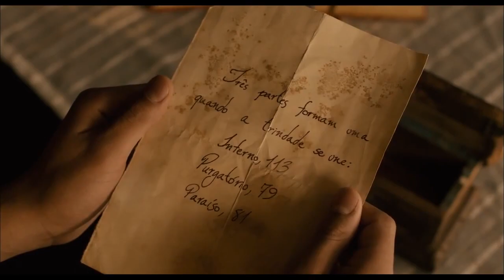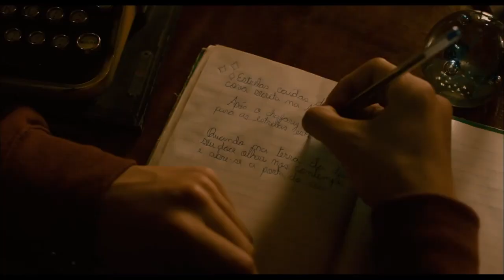O Segredo dos Diamantes Trailer Oficial (2014) HD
O Segredo dos Diamantes Trailer Oficial dirigido por Helvécio Ratton

Ângelo (Matheus Abreu) e seus pais viajam para a casa da avó do jovem (Manoelita Lustosa), no interior de Minas Gerais, mas no caminho sofrem um acidente de automóvel. Por mais que Ângelo não tenha tido qualquer ferimento, sua mãe (Dira Paes) machuca seriamente a perna e o pai entra em coma, devido a um traumatismo cerebral. Diante da situação, Ângelo fica na casa da avó. A grande notícia das redondezas é a descoberta de um pequeno baú cheio de moedas e um manuscrito com um enigma, supostamente deixado por um padre que, 200 anos antes, teria escondido um punhado de diamantes. Decidido a encontrá-los para pagar a cara cirurgia que seu pai precisa fazer, Ângelo conta com a ajuda de seus amigos, Julia (Rachel Pimentel) e Carlinhos (Alberto Gouvêa).

Lançamento: 18 de dezembro de 2014 (1h26min)
Dirigido por: Helvécio Ratton
Com: Matheus Abreu, Dira Paes, Alberto Gouvêa
Gênero: Aventura , Família
Nacionalidade: Brasil
Distribuidor: Espaço Filmes